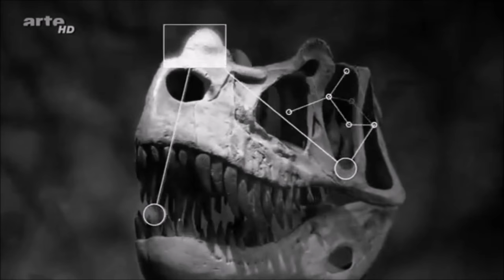Ceratosaurus Tribute - Painkiller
There's another tribute for Ceratosaurus. And I'm surprised that this song fits him.

This tribute shows that even through being giving bad appearance on Jurassic Park 3 and being showed as playing second best to Allosaurus. Ceratosaurus still proves that he is still awesome and voracious predator of Jurassic period (also, Ceratosaurus was able to outlive Allosaurus).

Song - Painkiller by Three Days Grace.
Videos - Jurassic Park 3, Jurassic Fight Club, and When Dinosaurs Roamed America.